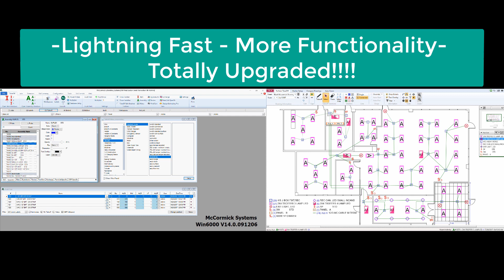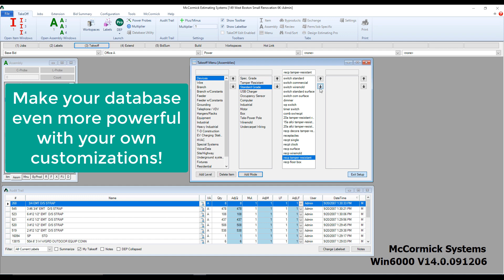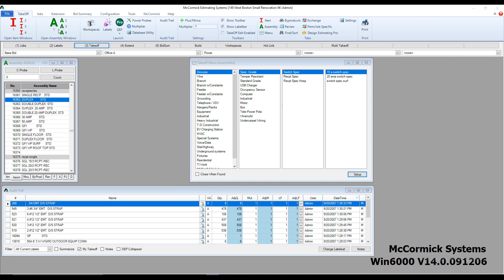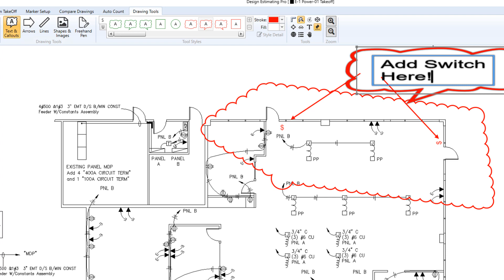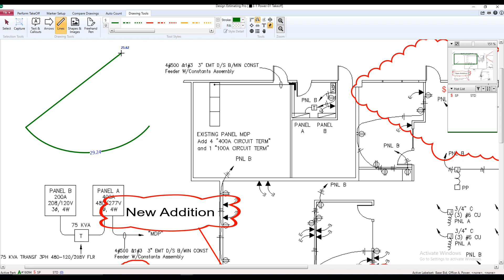What’s New in McCormick Version 14.0 | Estimating Software Update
Discover what’s new in McCormick Version 14.0. This video walks through the latest features and upgrades in our electrical estimating and takeoff software, built to help contractors save time and bid with confidence.